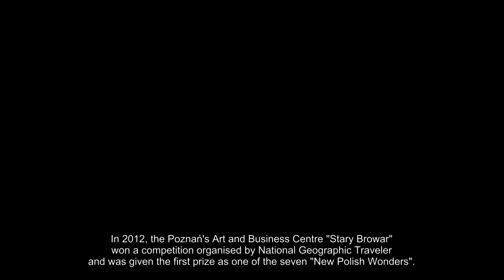POZNAN, Poland | 4K Drone City Tour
POZNAN, Poland | 4K Drone City Tour: Poznań is a city on the River Warta in west-central Poland, within the Greater Poland region. The city is an important cultural and business centre, and one of Poland's most populous regions with many regional customs such as Saint John's Fair (Jarmark Świętojański), traditional Saint Martin's croissants and a local dialect. Among its most important heritage sites are the Renaissance Old Town, Town Hall and Gothic Cathedral.

Poznań is the fifth-largest and one of the oldest cities in Poland. As of 2023, the city's population is 540,146, while the Poznań metropolitan area (Metropolia Poznań) comprising Poznań County and several other communities is inhabited by over 1.029 million people. It is one of four historical capitals of medieval Poland and the ancient capital of the Greater Poland region, currently the administrative capital of the province called Greater Poland Voivodeship.

Poznań is a centre of trade, sport, education, technology and tourism. It is an important academic site, with about 130,000 students and Adam Mickiewicz University, the third largest Polish university. The city serves as the seat of the oldest Polish diocese, now being one of the most populous Catholic archdioceses in the country. The city also hosts the Poznań International Fair, the biggest industrial fair in Poland and one of the largest fairs in Europe. The city's other renowned landmarks include the National Museum, Grand Theatre, Fara Church and the Imperial Castle.

Poznań is classified as a Gamma−global city by Globalization and World Cities Research Network. According to several rankings it is one of the most business-friendly cities in Poland. It also ranks highly in safety and healthcare quality. The city of Poznań has also, many times, won the prize awarded by "Superbrands" for a very high quality city brand. In 2012, the Poznań's Art and Business Centre "Stary Browar" won a competition organised by National Geographic Traveler and was given the first prize as one of the seven "New Polish Wonders". Companies headquartered in the city include energy provider Enea and e-commerce company Allegro.

The official patron saints of Poznań are Saint Peter and Paul of Tarsus, the patrons of the cathedral. Martin of Tours – the patron of the main street Święty Marcin – is also regarded as one of the patron saints of the city.